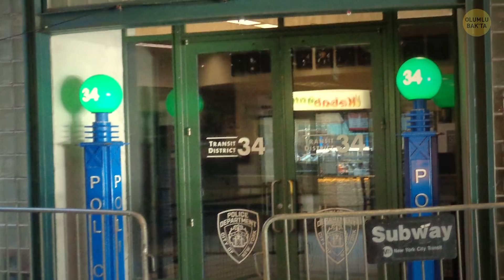Sizi Hindistan’dan Londra’ya 70 Günde Götürecek Bir Otobüs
İster en iyi arkadaşınızla ister en zeki profesörle konuşuyor olun, rastgele bilgiler her türlü konuşma için mükemmeldir. Şapkadan tavşan çıkarıp karşınızdakini etkilemeye benzerler. İşte bir gün yolculuğa çıkmak istemenizi sağlayacak bazı harika bilgiler! Belki de hemen çıkmak istersiniz! Mesela Hindistan'dan Londra'ya giden bir otobüs vardır... ve onu kaçırırsanız, bir sonraki için bir yıl beklemeniz gerekir!

New York metrosunun resmi haritası: New York Eyaleti Metropolitan Ulaşım İşletmesi,
Yazar: Dr. Michael Solvie, Almanya
İrlanda Cumhuriyeti'nde Cavan ve Leitrim Demiryolu ve birkaç eski otobüs: PL Chadwick,
Norry ya da nori, Kamboçya'daki derme çatma bir demiryolu aracıdır: BluesyPete,
New York Menkul Kıymetler Borsası'nın karşısındaki Broad Street İstasyonu girişi: Daniel Schwen,
Lane Motor Müzesi'ndeki arabalar, 1959 model keşif aracı: hilip (flip) Kromer,
Animasyon Olumlu Bak tarafından oluşturulmuştur.